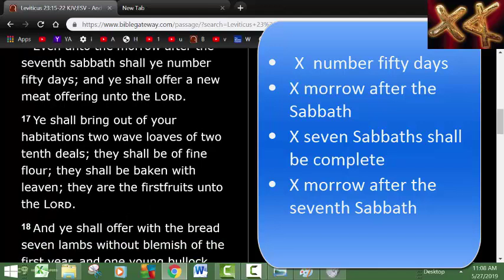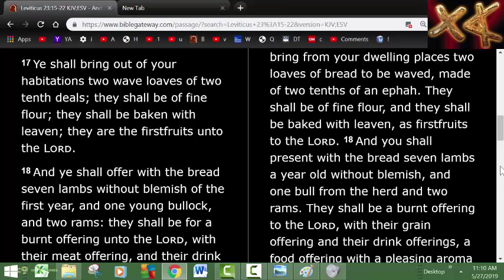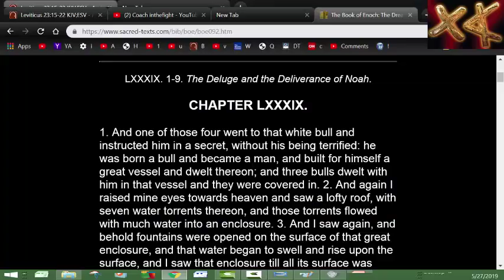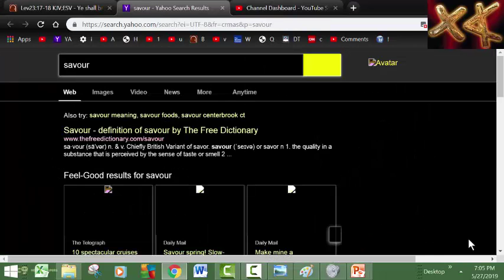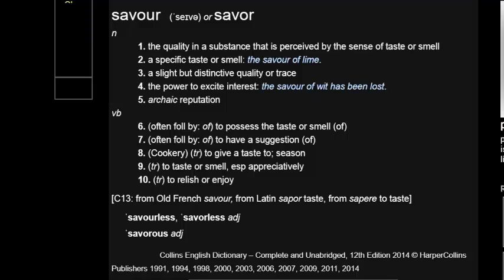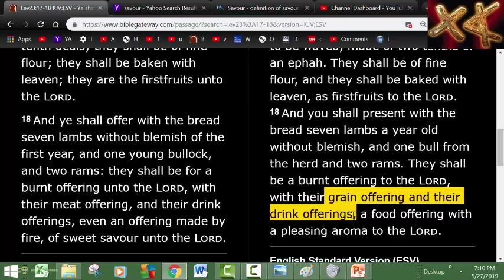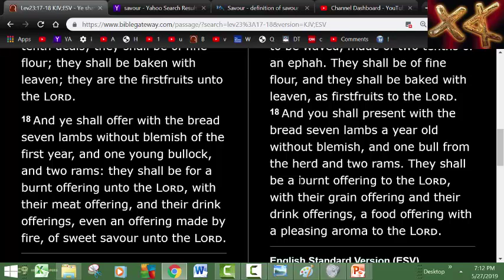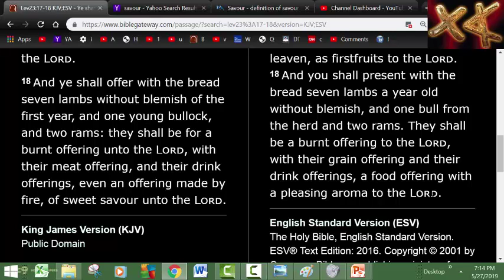What do we do on the Feast of Weeks Shavuot Pentecost Lev 23:17-18